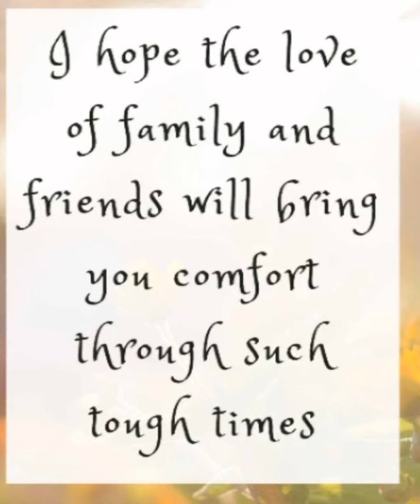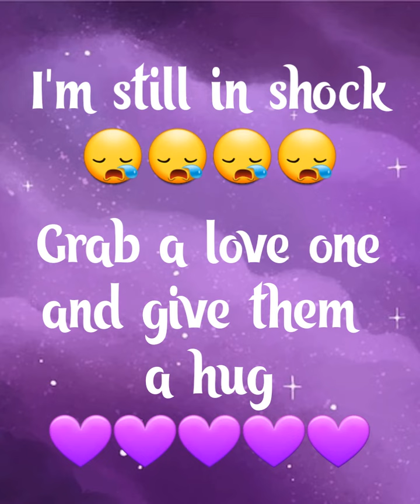Rest in eternal peace James, you will never be forgotten 💔💔💔